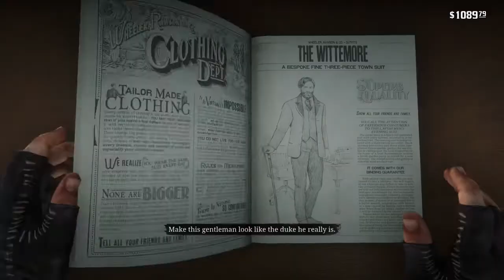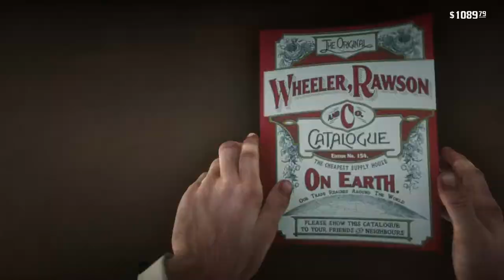Red Dead Redemption 2_20210711204951